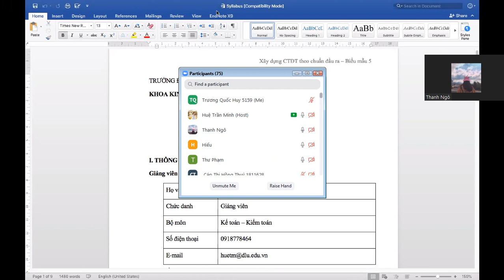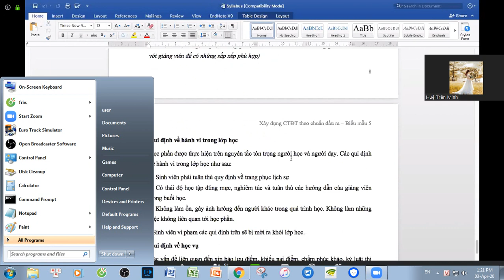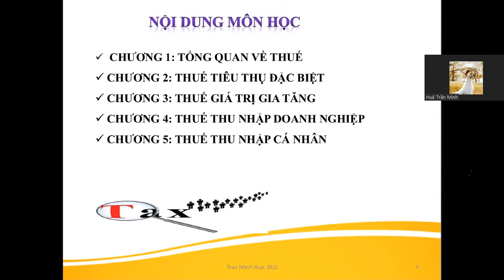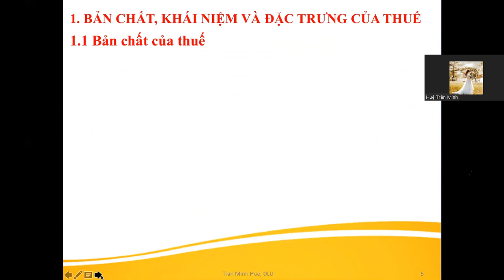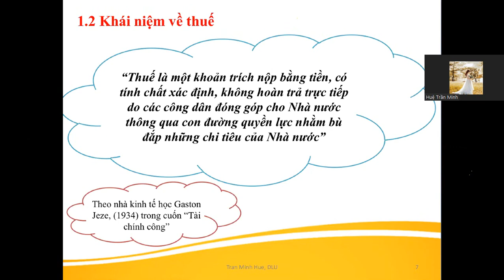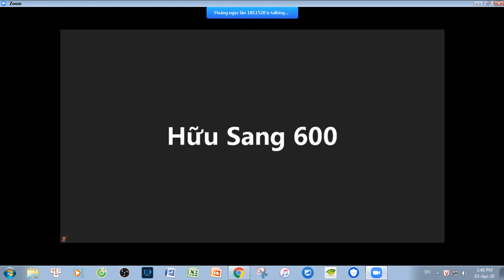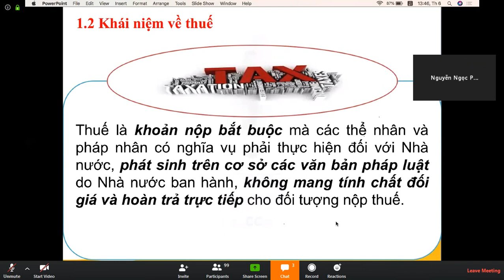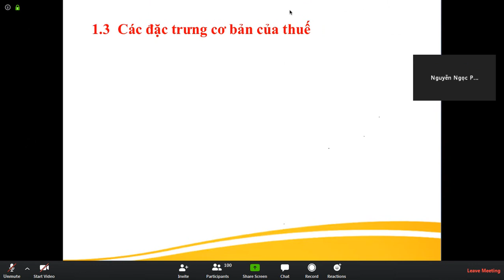Thuế Chương 1 Tổng quan về thuế | Phần 1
Thuế phần1